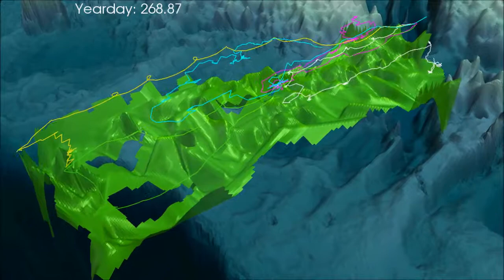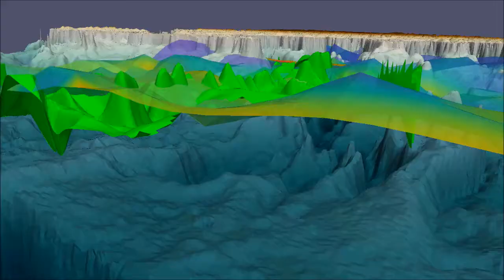MASSMO3 - ODaT draft animation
Some draft imagery to show progress on the near-real time interpretation of robotic glider data. This example depicts the Navy MASSMO-3 exercise on the Malin Shelf in 2016.